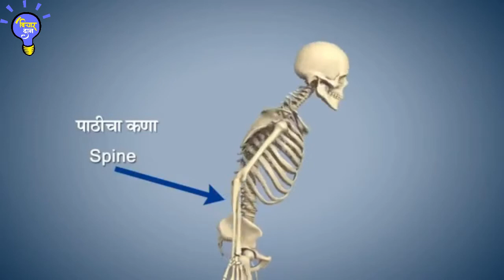अर्धचक्रासन | Ardha Chakrasana in Marathi | अर्धचक्रासन कसे करावे? | अर्धचक्रासनाचे फायदे | Benefits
तुम्हाला मधुमेह अथवा साखरेचा कोणताही आजार वा पोटावरील चरबीपासून सुटका हवी असेल तर अर्धचक्रासन हा उत्कृष्ट पर्याय आहे. याबरोबर हेदेखील लक्षात ठेवा की, ज्या व्यक्तींना हाडासंबंधी कोणतीही गंभीर तक्रार असेल, त्या व्यक्तींनी हे आसन अजिबात करू नये आणि ज्या व्यक्तींना रक्तदाब अथवा मानसिक कोणताही आजार असेल त्यांनीही या आसनापासून दूरच राहावं. केवळ मधुमेह नियंत्रणात आणण्यासाठी या आसनाचा उपयोग होतो.